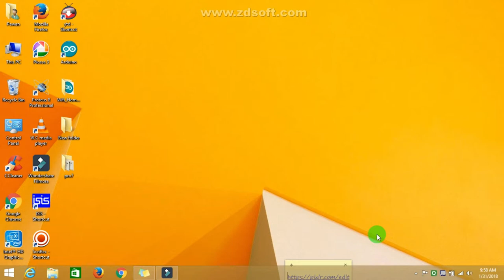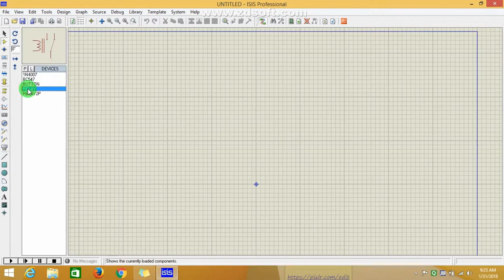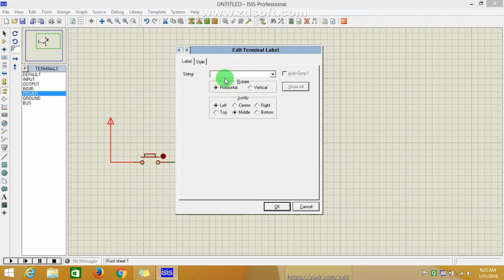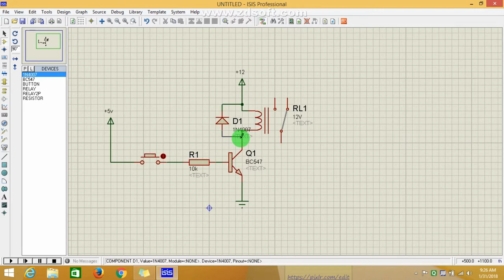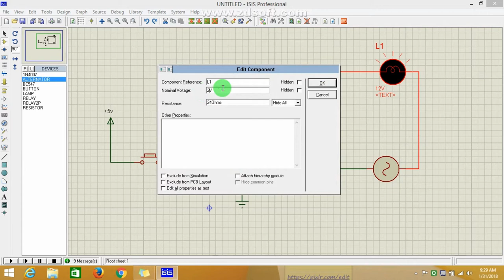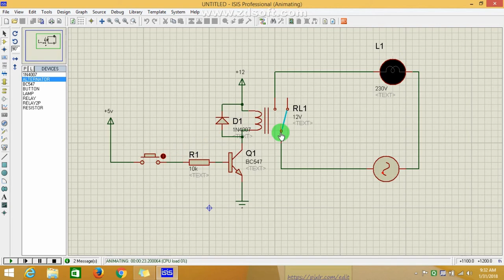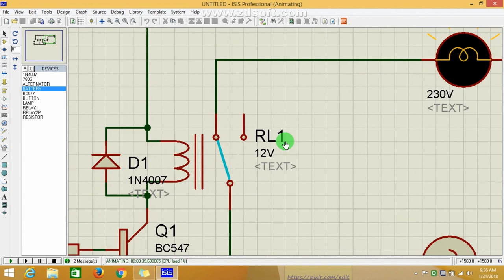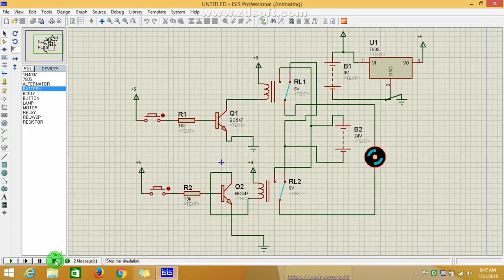Proteus Tutorial -4 : Relay Simulation ...!!!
Hello Folks. !!
This is the Fourth tutorial of Proteus simulation...

IN this video , we are make Relay circuit.
Sorry for low volume that you might find in this video...!!!